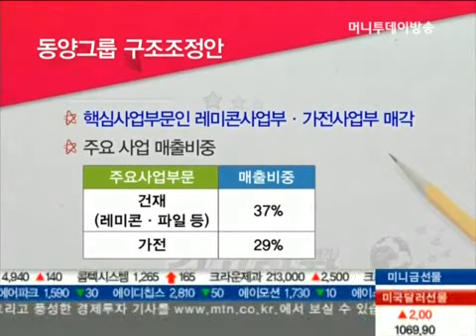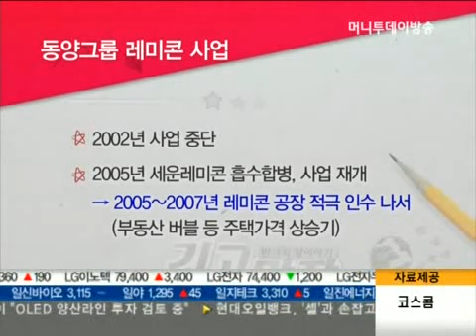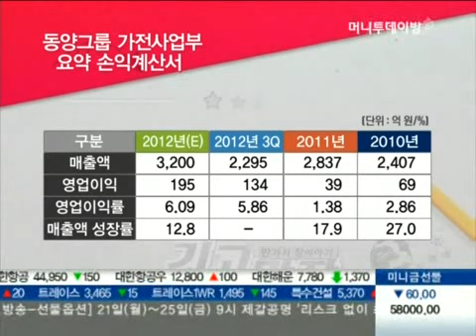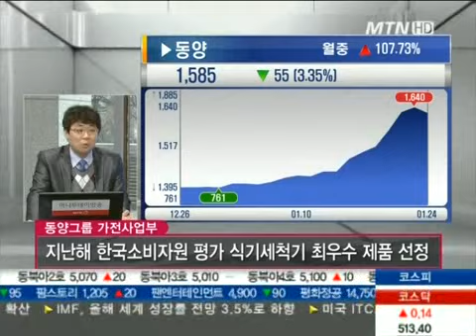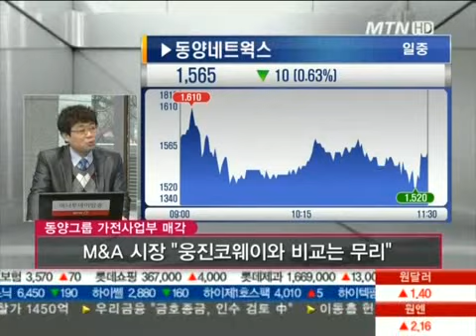동양그룹 레미콘 · 가전사업부 매각 온도차..원인은?